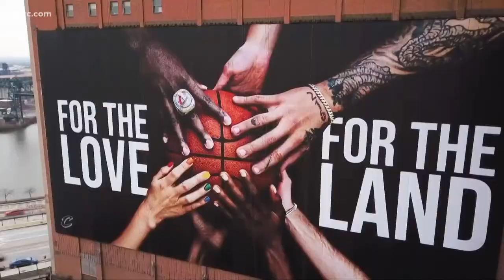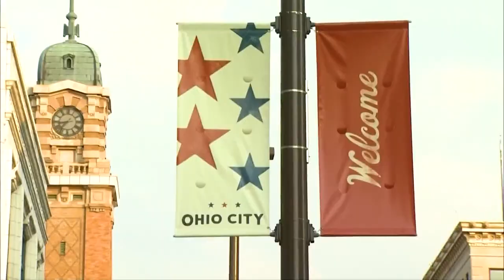Al Roker in Cleveland: A trip down memory lane from early in his career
Al Roker is back in Cleveland to spotlight the city for the “Reopening America” series on NBC’s “Today.” During his time in the city, Roker took a moment to rekindle some old memories with former WKYC colleague Leon Bibb. The pair used to ride the RTA Rapid to and from work decades ago, and the duo just climbed aboard to share another special ride together.